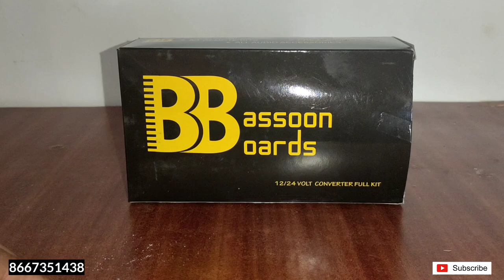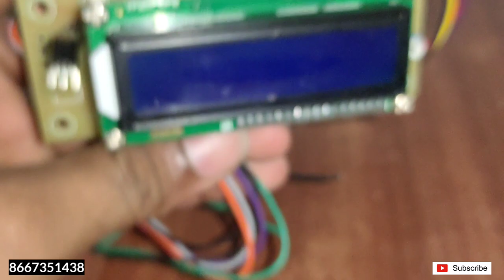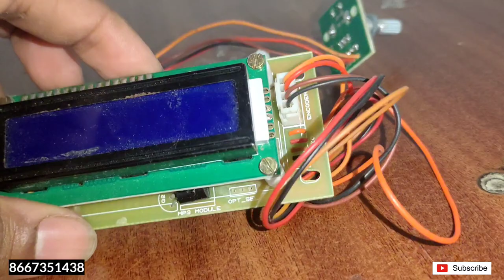Bassoon Digital Remote kit Review